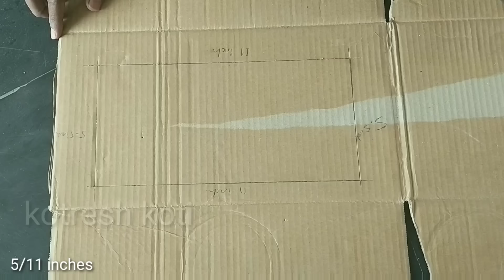Brick wall painting techniques | Asian paints interior brick wall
Asian paints colors combination and create brick wall